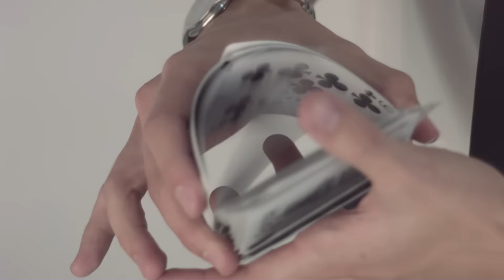Dealing with Innovation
Creating a culture of Sustained Innovation can be mastered. It's not magic. All the greats had a process they used and you can learn it too. This seminar will inspire and instruct using a World's Best Practices approach applicable to every organization.

FilmConvert